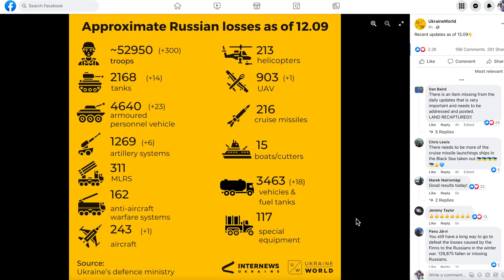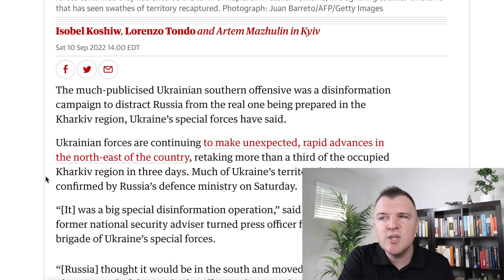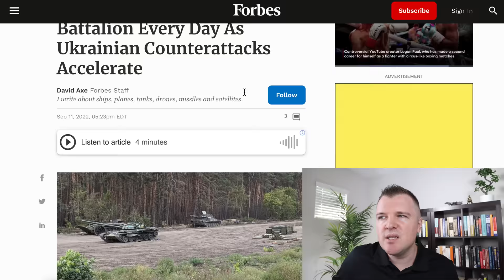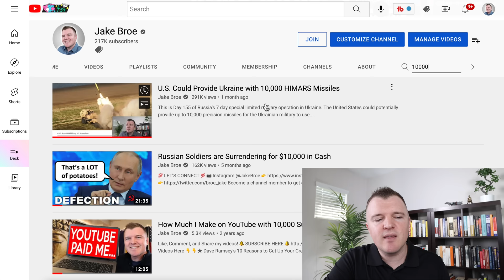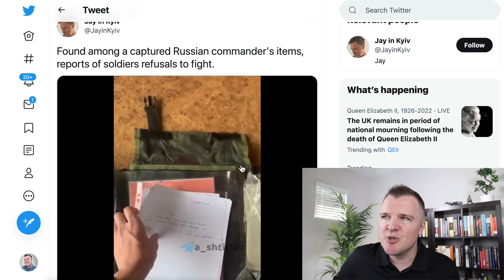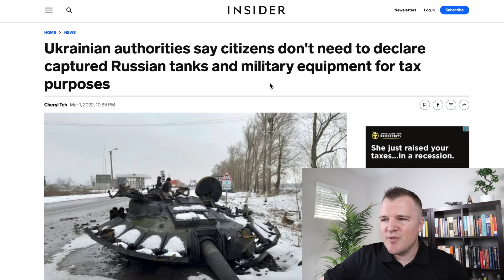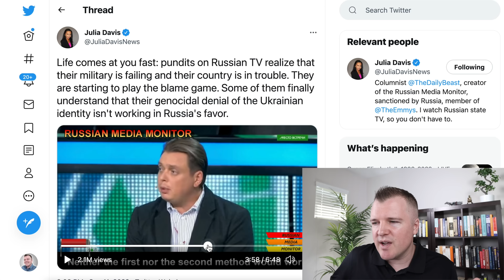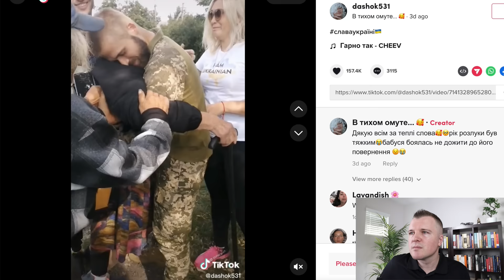Russian Soldiers Refused Orders and Ran Away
The Ukrainian counteroffensive in Kharkiv has exceeded all expectations.  The Russian military's collapse in the area in complete.  New front lines will form and Ukraine will keep applying pressure in the Kherson region to retake the city.

footage of the moment of the explosion at Ukraine's largest thermal power plant

The Russian Army Is Losing A Battalion Every Day As Ukrainian Counterattacks Accelerate

Ukrainian authorities say citizens don't need to declare captured Russian tanks and military equipment for tax purposes

Pundits on Russian TV realize that their military is failing and their country is in trouble

Russia Ruling Party Proposes Nov. 4 Annexation Votes For Occupied Ukraine